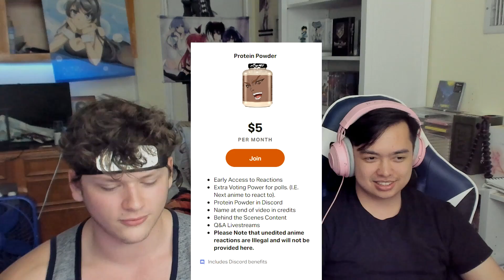LIGHT LOSES HIS MEMORY?! || Death Note Episode 16 Reaction!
LIGHT LOSES HIS MEMORY?! Death Note Episode 16 Reaction! This Death Note reaction Misa is still in prison, and light straight up says "I might be Kira." WHAT? Light confesses to L that he might be Kira, and he wants to to be locked away to once and for all confirm if he's Kira or not. Of course, Light is Kira, and he sits in the cell for weeks without anyone dying. Light's dad also wanted to be imprisoned because he felt he was too emotional during Light's confession and wants to make sure he doesn't do anything stupid. So, Misa, Light, and Light's dad are all locked up for several weeks, but the thing that shocked me even MORE, was Light hinting to Ryuk to get rid of the death note, erasing all memories Light has of being a Death Note user! WHAT?!?!?!??!!??!?!?!?!?! This has to be apart of some master plan dude.

I command you to join the Swole Body GANG ᕙ( • ‿ • )ᕗ or ill use the death note on you